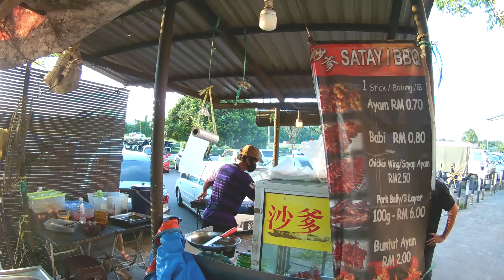PORK SATAY BBQ 🔥🐷🔥 DELICIOUS & FANTASTIC !😋 MUST TRY SARAWAK MALAYSIA STREET FOOD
KuchingStreetFood: PORK SATAY BBQ 🐷🐷🐷

During this hard times of pandemic, support buying from our local business as every help is meaningful. 😇🙏

Support & buy our local food heroes & business operator.